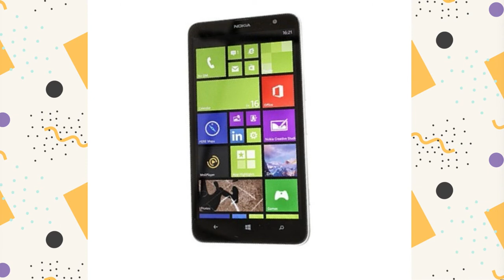History Of Nokia phones 1984-2019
📌 | History Of NOKIA 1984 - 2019
↪︎ Comparison, All Series Games
🎮 | What is the best Nokia Phone ?
📝 | Let us Know in Down The Comment. ;)
📑 | List :

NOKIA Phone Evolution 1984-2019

1984 Nokia Mobira Talkman
1987 Nokia Mobira Cityman
1992 Nokia 1011
1996 Nokia 8110
1996 Nokia 9000 Communicator
1998 Nokia 9110i
1998 Nokia 5110
1999 Nokia 8210
1999 Nokia 7110
1999 Nokia 5210
1999 Nokia 3210
2000 Nokia 3310
2001 Nokia 5510
2001 Nokia 8310
2002 Nokia 3510(i)
2002 Nokia 7650
2002 Nokia 3650
2002 Nokia 6100
2002 Nokia 6310i
2003 Nokia 1100
2003 Nokia N-Gage
2003 Nokia 2100
2003 Nokia 6600
2003 Nokia 7600
2004 Nokia 7610
2004 Nokia 3220
2004 Nokia 6630
2005 Nokia 1110
2005 Nokia 6680
2006 Nokia N73
2007 Nokia E90 Communicator
2007 Nokia N95
2008 Nokia N96
2008 Nokia 5800 XpressMusic
2008 Nokia E63
2008 Nokia N79
2008 Nokia E71
2009 Nokia N97 8 Megapixel
2009 Nokia Booklet 3G
2010 Nokia N8
2011 Nokia N9
2011 Nokia Lumia 800
2012 Nokia 808 PureView
2013 Nokia Lumia 1320
2013 Nokia Lumia 2520
2014 Nokia X
2015 Nokia 105
2016 Nokia 216
2017 Nokia 7
2017 Nokia 105
2017 Nokia 3310
2018 Nokia 160
2018 Nokia 2110
2018 Nokia 8 sirocco
2019 Nokia 9 Pureview